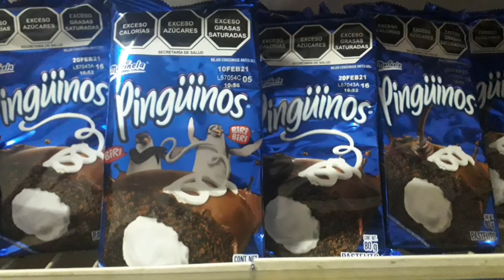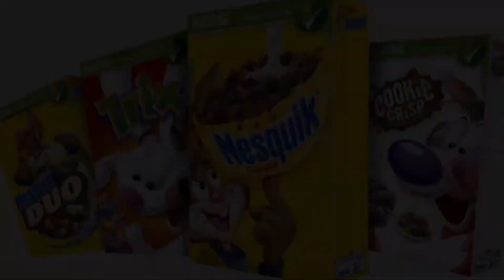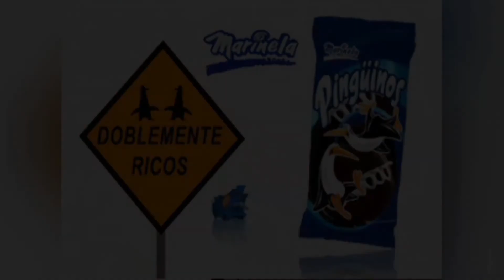Adiós a Chester Cheetos, Oso Bimbo, Gansito, Nito, entre otros, ley NOM 051 | Santiapardo Iramrey 🐆🤴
Hola a todos mis príncipes y mis princesas, como están espero que estén súper bien y sean bienvenidos nuevamente a mi súper canal: Santiapardo Iramrey, el día de hoy mis amigos tengo muy malas noticias para todos ustedes, por que ya nos vamos a despedir de Chester Cheetos, Oso Bimbo, Gansito, Nito (Negrito Bimbo), Pingüinos Marinela, entre otros personajes animados, deportistas y más, todo por los nuevos cambios de este año 2021 por la ley NOM 051, que ya verán en mi video de que va a tratar y por que van a quitar a todos los personajes animados, deportistas, personas famosas, entre otros, espero que les guste el video informativo en mi canal, dejen su buen like, compartan el video y siganme en mis redes sociales, por favor:😱😵😭😖😓👇